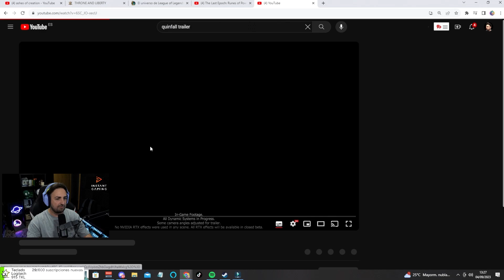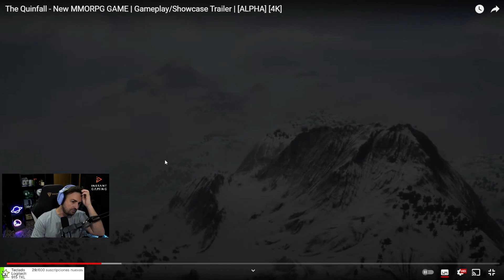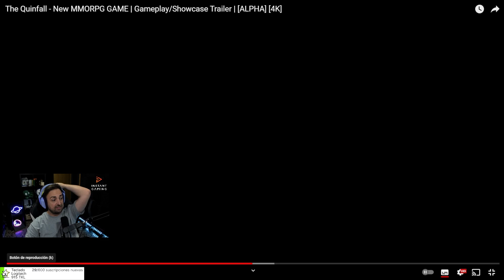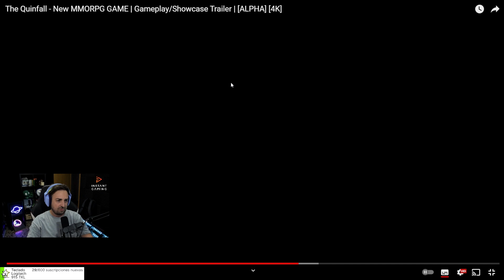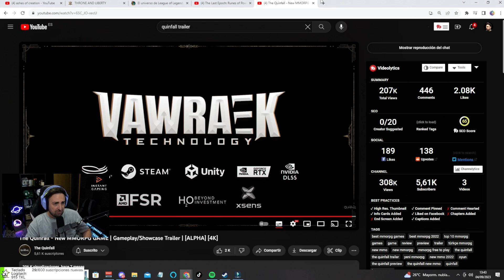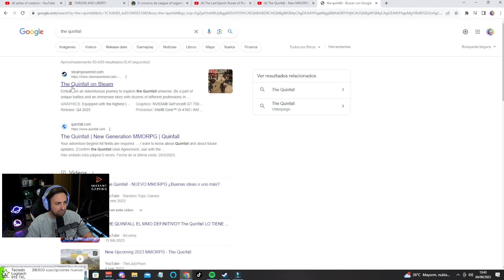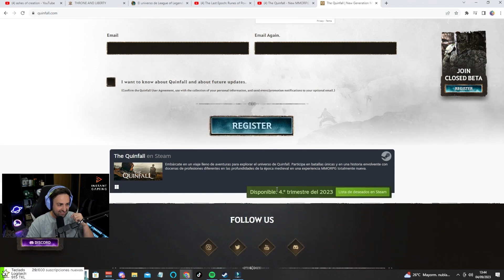No os olvidéis de este juego QUINFALL feat HUMOLO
No os olvidéis de este juego QUINFALL. Este mmorpg tiene preparada una beta para dentro de pronto, en teoría en este 2023. Es una empresa turca subvencionada por el gobierno para seo posicionarse en los videojuegos en el sector, con la suerte de que este fuera un MMORPG. Este es un canal en el que se habla de MMORPG y de novedades de Videojuegos.